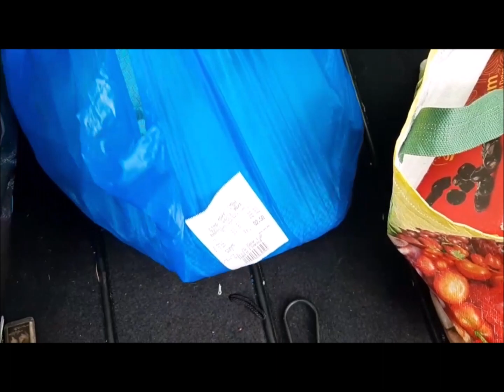Mai 24 - Vlog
Wenn ihr Fragen an mich habt, könnt ihr mir sie gerne in die Kommentare schreiben oder mich per Mail, auf Instagram oder Telegram kontaktieren.